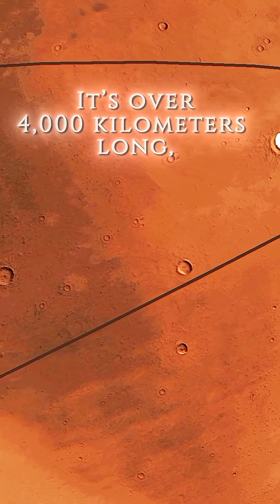Mars is hiding a secrets from humans kind